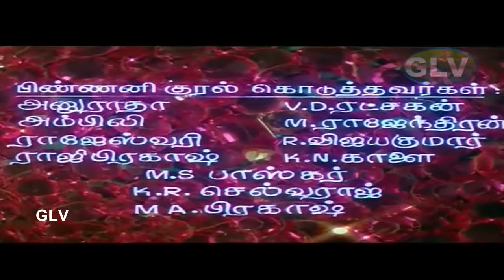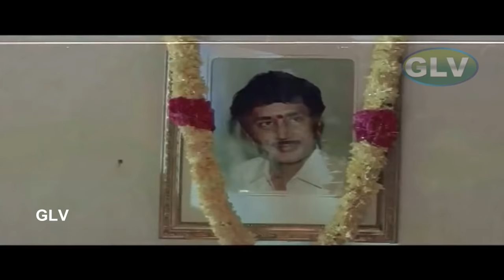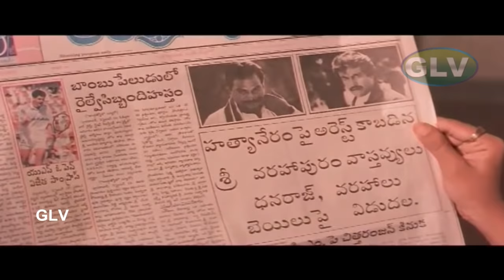Galatta Mappilai | Tamil movie | Nagarjuna,Meena,Nagma | A.Kodandarami Reddy | M.M.Keeravani full HD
Galatta Mappilai | Tamil full movie | Akkineni Nagarjuna,Meena,Nagma | A.Kodandarami Reddy | M.M.Keeravani | HD Video
Starring:Akkineni Nagarjuna,Meena,Nagma,Vanisri,Murali Mohan,Sangeetha,Kota Srinivasa Rao,Chalapathi Rao,
Ramya Krishna,Rao Gopala Rao
Directed by:A.Kodandarami Reddy
Written by:Thotapalli Madhu
(story / dialogues) Screenplay by:A.Kodandarami Reddy
Cinematography:Rasool Ellore
Edited by:A.Sreekar Prasad
Country India Language:Tamil